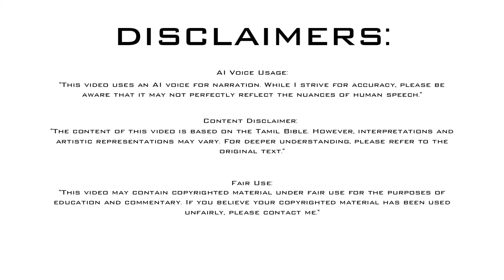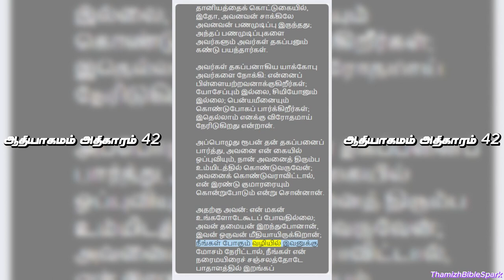ஆதியாகமம் அதிகாரம் 42 | Genesis Chapter 42 | Old Testament | பழைய ஏற்பாடு | Tamil Audio BIBLE